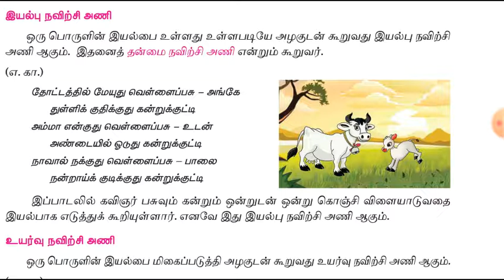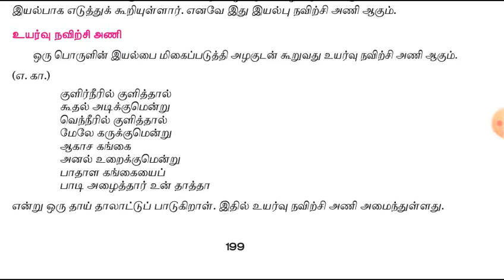இயல்பு நவிற்சி அணி உயர்வு நவிற்சி அணி புதிய பாட புத்தகம் தமிழ்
தமிழ் இலக்கணம் 6th standard

All topics completed